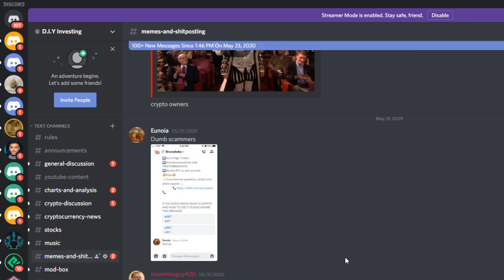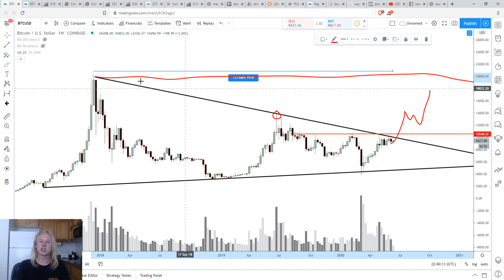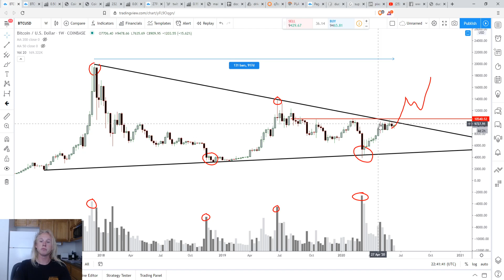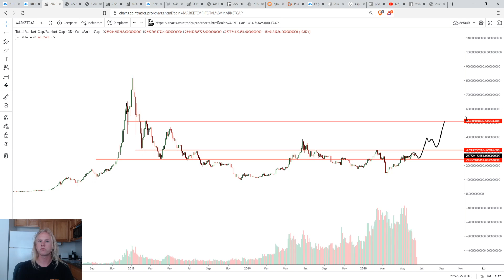*WARNING** DON'T GET SHAKEN OUT!!!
Welcome back!

With everyone flipping bearish at the last second, Bitcoin and other cryptocurrencies are showing strength. Will this be the point where we finally breakout and head to $20,000?

TradingView @JolleyCrypto